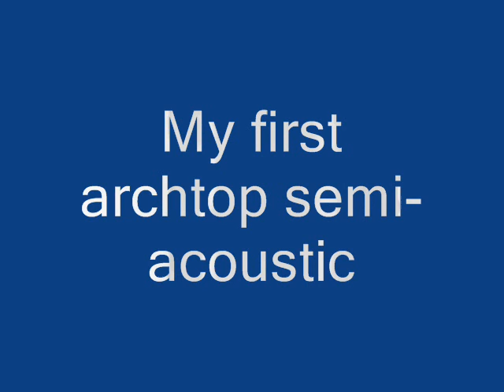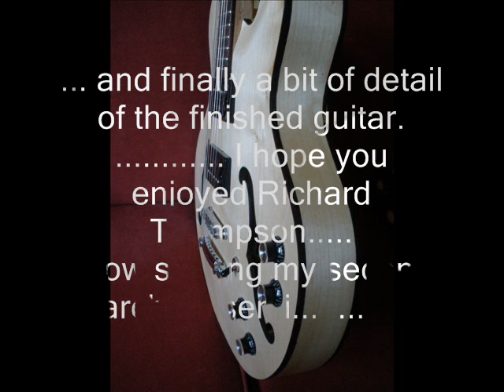First achtop guitar pictures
my first archtop - Sycamore front and back + laminated beech and sycamore sides with a bought 'fender' style neck. Epiphone alnico humbuckers are really sweet sounding.

see my other listings for more instruments.